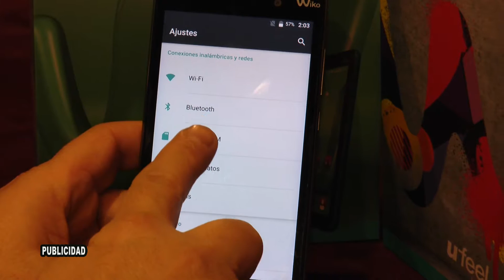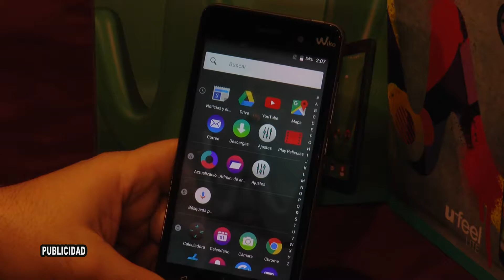Popurrí (VIII. Retos de los próximos años. Evolución o revolución) 08/02/2017